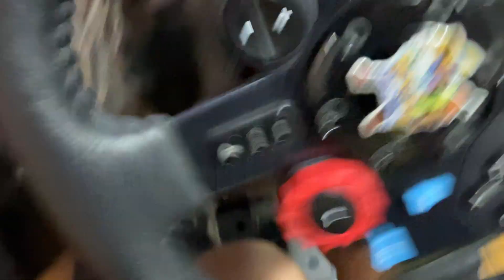Beam NG and Logitech be trippin💀